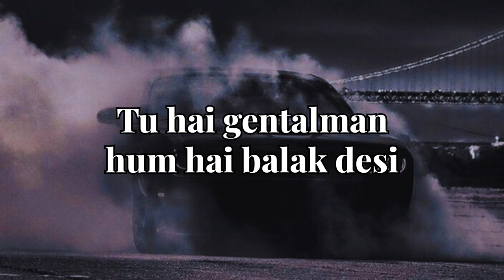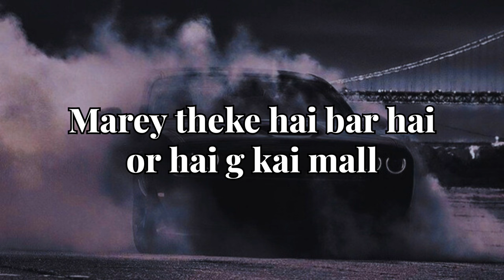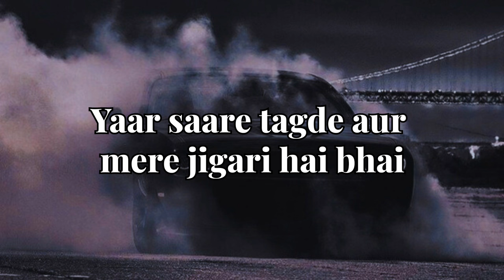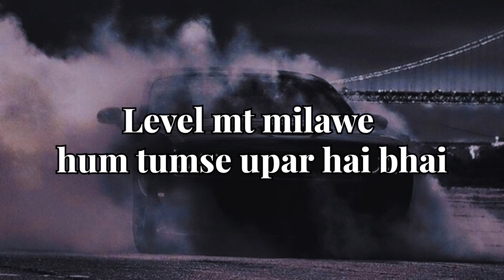Kaaley Sheeshe ( LYRICS ) | Tu hai gentleman hum hai balak desi | Addy Nagar | Musical Muse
Kaaley Sheeshe
Tu hai gentleman hum hai balak desi
Addy Nagar
Musical Muse